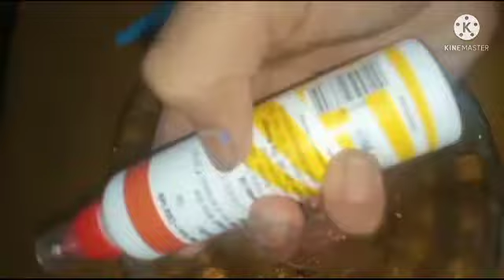First craft video how to make paint with chalk